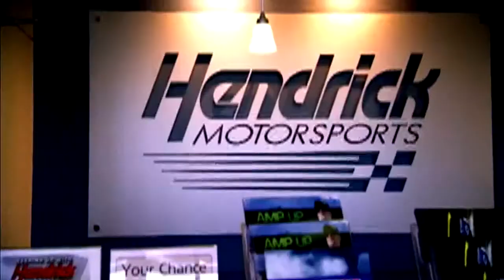Larry McReynolds 2012 Season Predictions